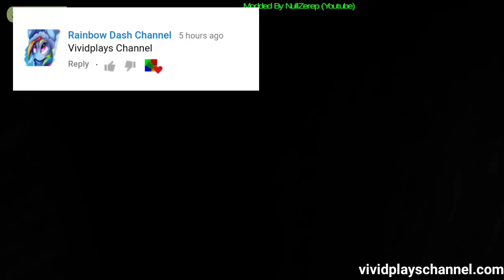Tiny Granny Extreme Mode Less Than 5 Minutes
More Tiny Granny action here in extreme mode but with lesser time.

This mod is created by NullZerep